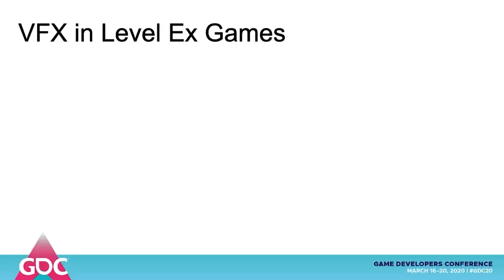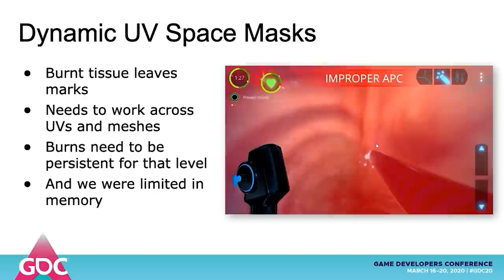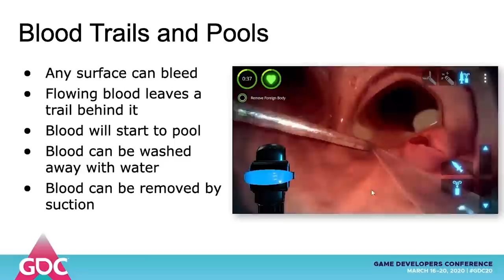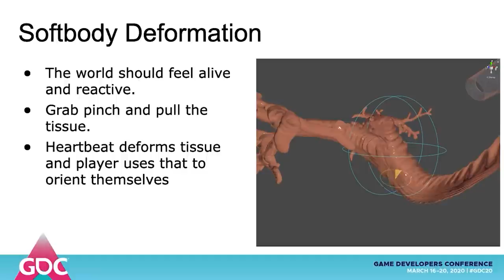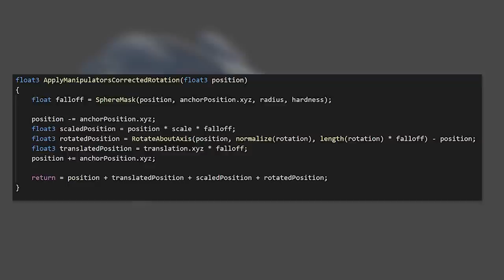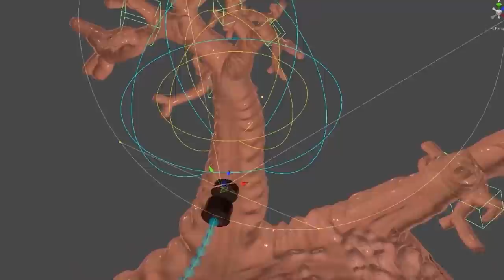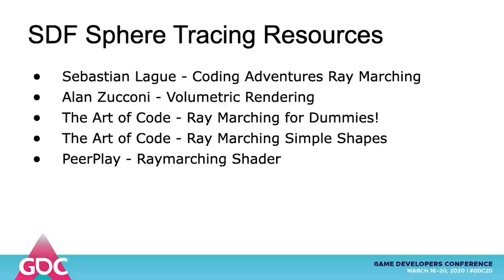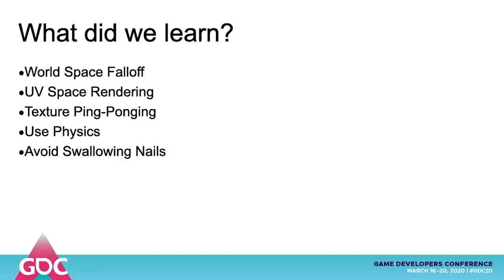Bleeding-Edge Effects on Mobile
In this 2020 GDC Virtual Talk, Level Ex's Andy Saia break down seemingly complicated effects into simple steps providing you everything you'll need to implement effects like these to solve a wide variety of VFX problems in mobile games and other platforms.